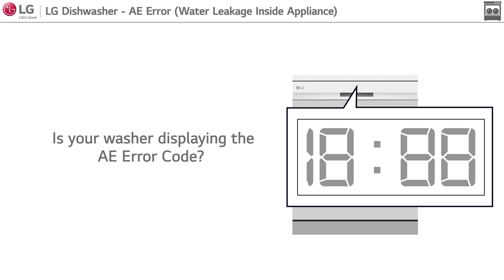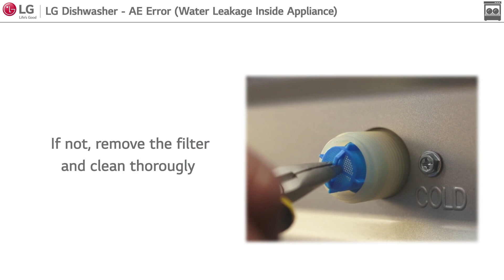Lavastoviglie LG | Codice Errore AE lavastoviglie LG QuadWash™ - Perdita acqua dall'interno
Video guida per risolvere codice errore AE lavastoviglie LG